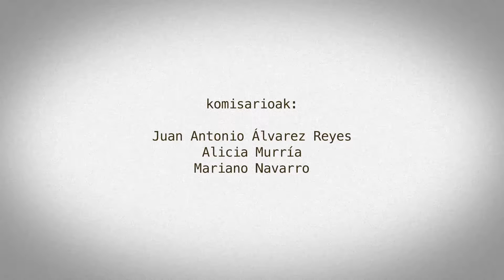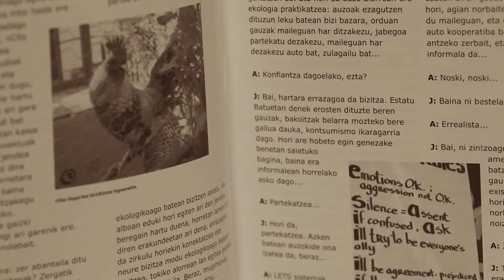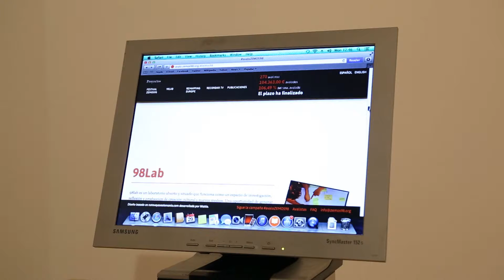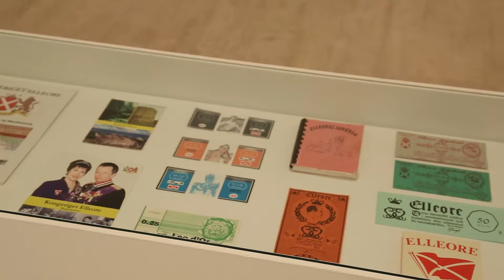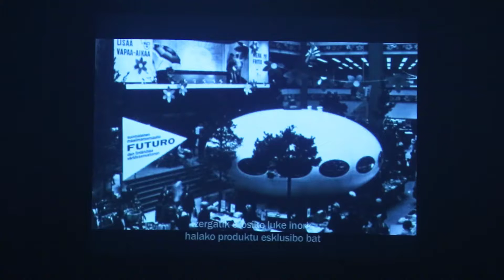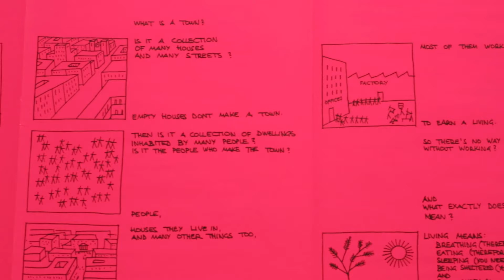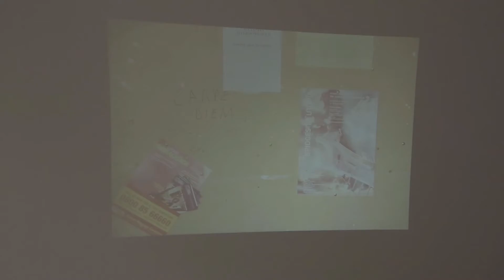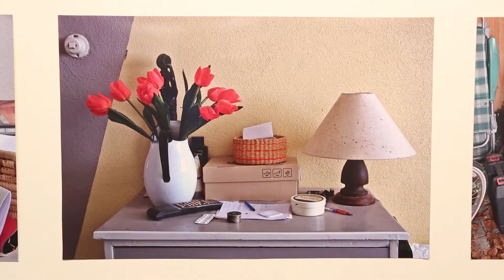ETORRI BEHARREKOA IRITSI DA erakusketa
Lekua: Koldo Mitxelena Kulturunea. Erakustaretoa eta Ganbara
Komisarioak: Juan Antonio Álvarez Reyes, Alicia Murría, Mariano Navarro.
Ekoizpena: Centro Andaluz de Arte Contemporáneo (CAAC), Museo de Arte Contemporáneo de Castilla y León (MUSAC) eta Koldo Mitxelena Kulturunea.
Artistak: M-15 Artxiboa, Cecilia Barriga, Sarah Browne, Carolina Caycedo,  Peter Coffin,  David Diao,  Druot, Lacaton & Vassal,  Ecosistema urbano,  Yona Friedman,  Dionisio González,  Iratxe Jaio & Klaas van Gorkum,  Tellervo Kalleinen & Oliver Kochta-Kalleinen,  Anna Moreno, Mika Taanila ,  Alain Tanner, The Temple Crew, Stefanos Tsivopoulos,  Mona Vatamanu & Florin Tudor,  Zemos98.
Datak:  2015eko ekainaren 26etik irailaren 26a arte